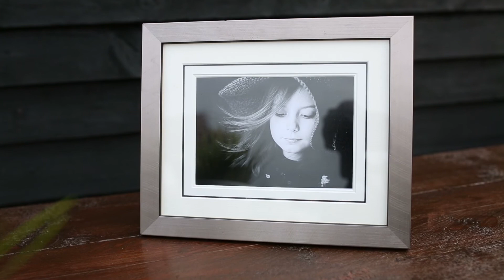Shelf Frames for Portraits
A short video showing some of our shelf frames. These frames start at 10" and go up to 14". We have a range of different moldings and styles to suit every home. Our portrait studio is in Felixstowe Suffolk.